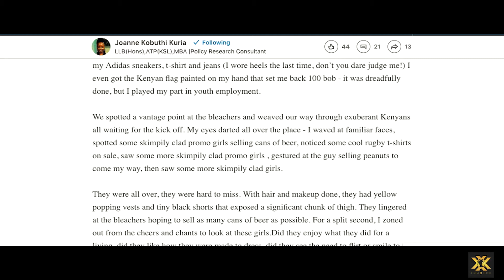Women at the top,what have you done for me lately?|Part 1|Double X Agenda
Beijing happened in 1995,then a whole load of affirmative action...as a result women are finding their way to decision making positions.Do women at the top,look back and lend a helping hand to those women who haven't made it yet or to they trample them with their stiletto heels?
Let's talk...

Read my article ,'Women at the top,what have you done for me lately